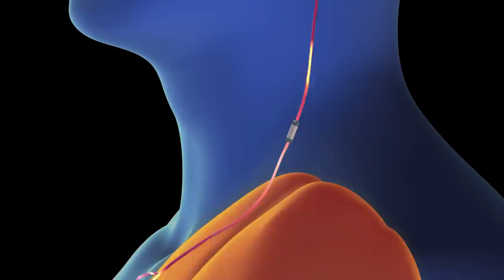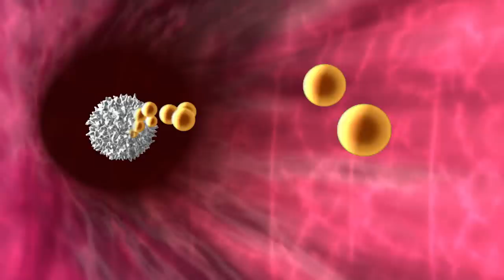Nerve Stimulation Fights Rheumatoid Arthritis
Surgically implanted bioelectronic devices may one day treat inflammatory conditions with electrical nerve stimulation